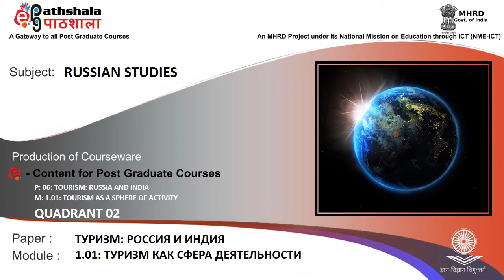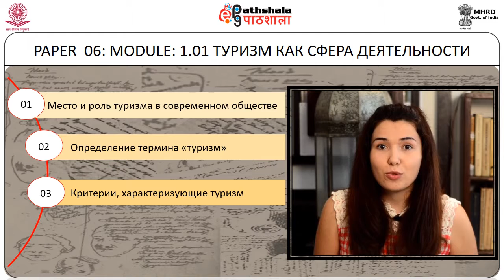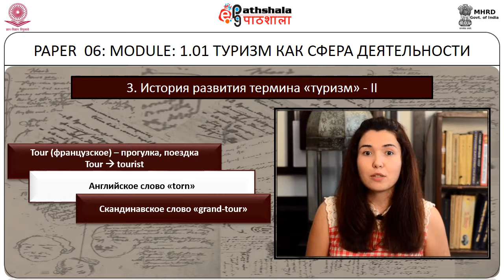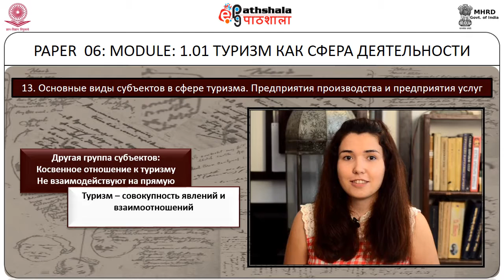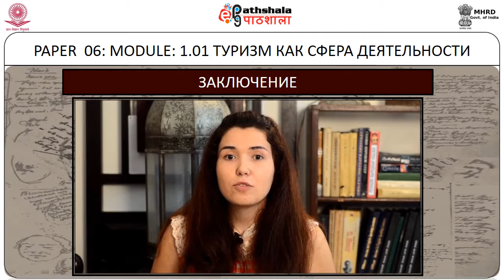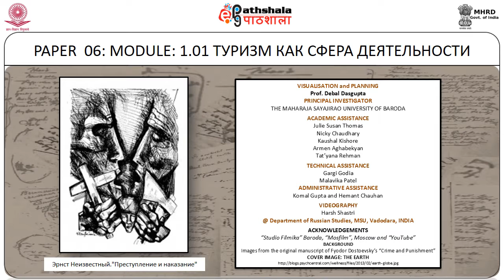Туризм как сфера деятельности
Paper: Туризм Индия и Россия